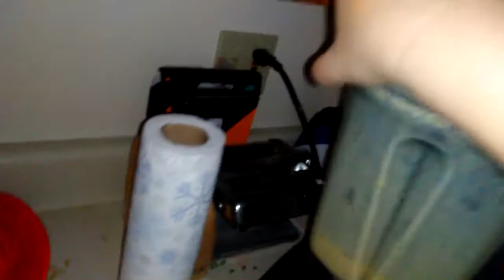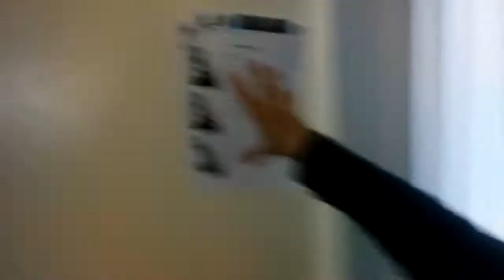Vitamix Orange Creme Smoothie / Orangesicle Smoothie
Low fat smoothie packed with Vitamin C, D, and Calcium among other delicious things. Tastes like Orange Cream & I'll be making this for the next few days to kick the last bit of a cold or flu I've had.

Check out my Thrive website, they came out with new DFT technology, protein bars, and upgraded their compensation plan last night!